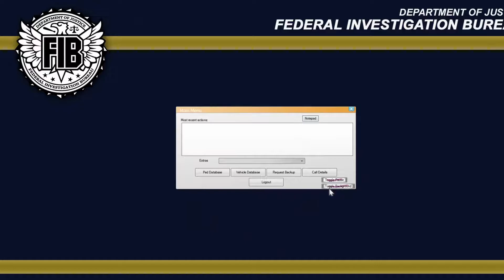GTA 5 LSPDFR #23 (GTA 5 Police Mods)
This is a cold and snowy patrol in the Mount Chilliad area with the fine folks of the San Andreas Highway Patrol. 👇